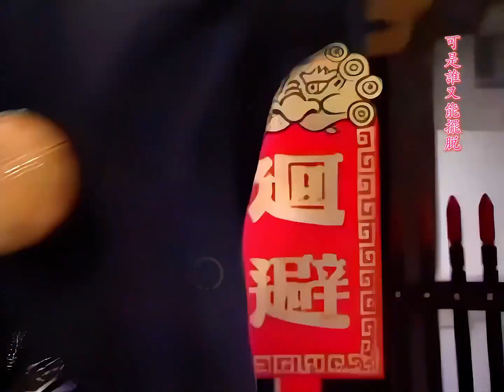黄安新鸳鸯蝴蝶梦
邱于庭：你们的柔儿来啦，黄安同歌同剧名片尾曲新鸳鸯蝴蝶梦 # 邱于庭何家劲杨怀民 # 顾冠忠金超群张复建 # 让你惊鸿一瞥的古装女神 # 黄安新鸳鸯蝴蝶梦